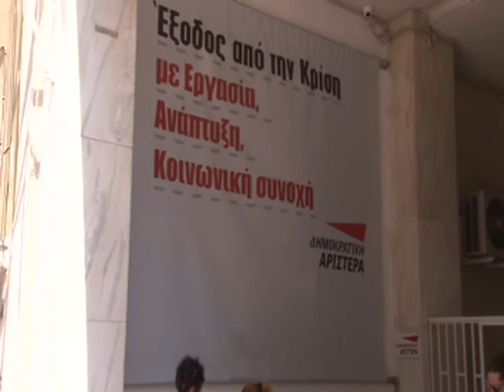21.06.2013 Δηλώσεις του Γρηγόρη Ψαριανού για τις εξελίξεις στη ΔΗΜ.ΑΡ στη Zougla Tv